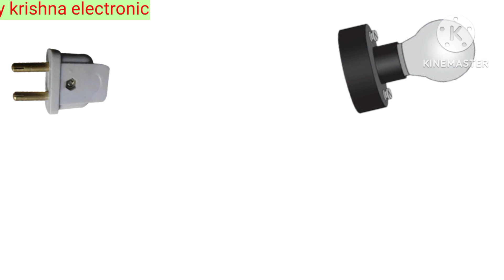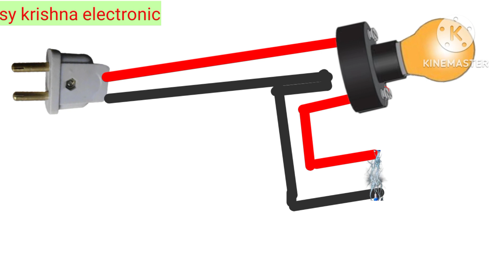simple series test board kaise banaya How to make An electronic videos सिरिंज बोर्ड कैसे बनाएं।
Simple Series Testing Board Kaise Banaye |
How To Make An Electric Series testing
Board In Hindi | Series testing board diagram
| Electrical Yogi
Friends es video me aap sikhenge simple
series testing board banana | Series testing
board diagram kaise banate hai | Kaise ek
Series testing board bna sakte hai | Yhan ek 5
pin socket 1 one way switch 1 holder liya
jisko ek board me fitting kar liya or uske baad
series testing board ki wiring karke dikhaya
hai |
Cover in This Video
1. simple series testing board connection
2. series testing board kaise banaye
3. Series testing board connection kaise kare
4. series testing board diagram
5. sirij testing bode kaise banaye
6. series board banane ka tarika